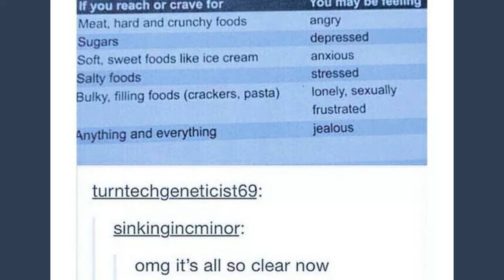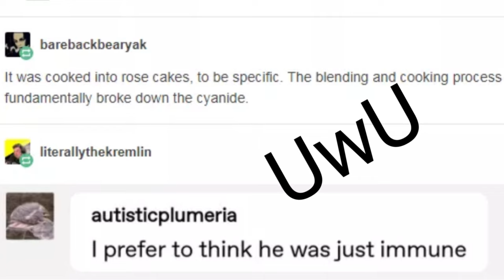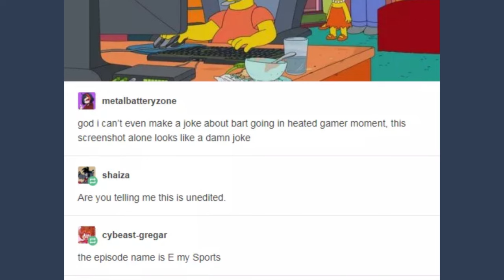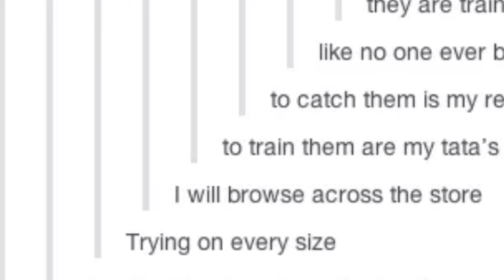Late Night Tumblr Posts "The One Where He Sings"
Got Stuff You'd like to Send? Send it to:
P.M. Seymour